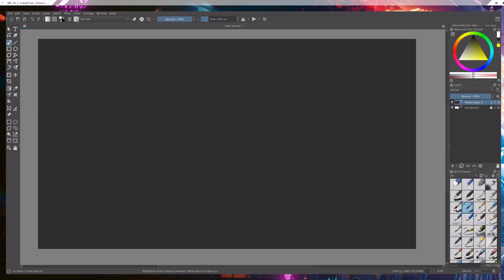Building an MMO game engine from scratch! | New Indie Devlog Series | Alkahest Game Engine Devlog #0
This video is the introduction to my new indie devlog series: the Alkahest Engine devlog. I'll be regularly uploading videos documenting my experience as I create a game engine (and an MMO) from scratch.

In this devlog episode, I go over the basic plan for creating the Alkahest engine (and the accompanying indie game). Next time, we'll go over specific game ideas to nail down the direction the game will head moving forward.